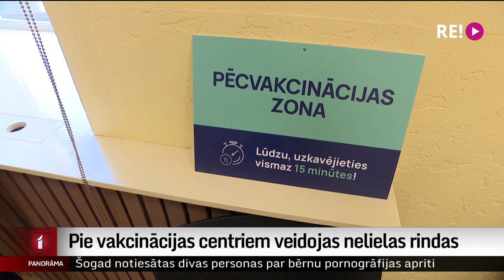Pie vakcinācijas centriem veidojas nelielas rindas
Nedēļas nogalē pie vairākiem vakcinācijas centriem veidojās nelielas rindas. Tam par iemeslu bija iespēja potēties ar “Johnson & Johnson" meitasuzņēmuma ražoto vakcīnu, un arī valdības lēmums par vakcinācijas prasību noteiktām profesijām, tajā skaitā skolotājiem. Statistika liecina, ka šonedēļ vakcinācijas temps nedaudz pieaudzis. Stāsta Dace Stirāne.